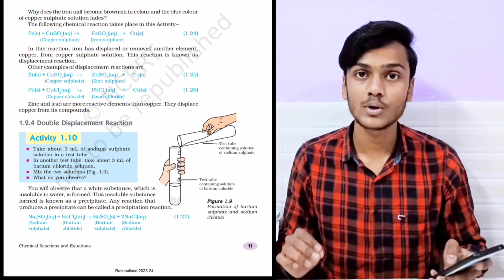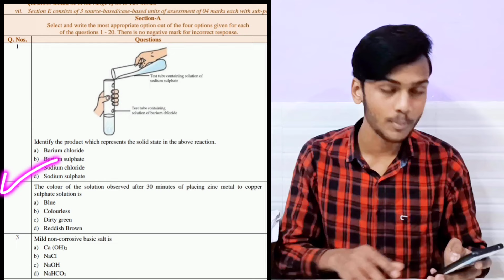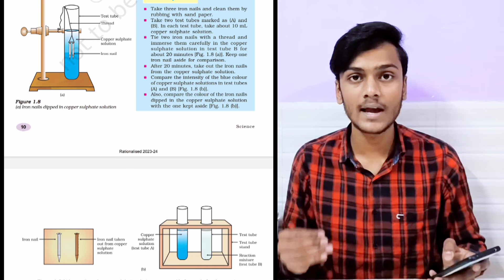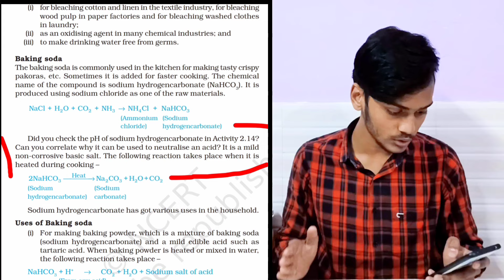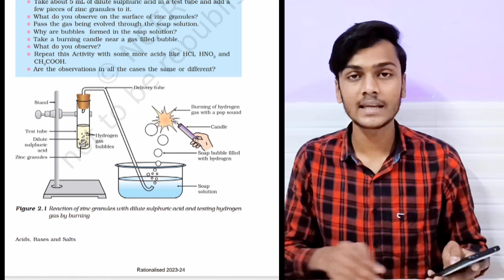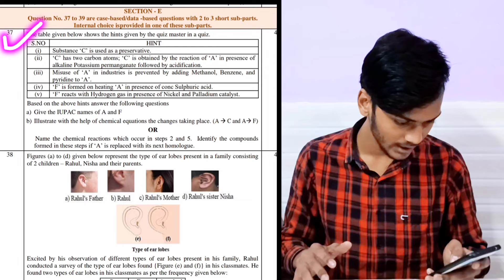CLASS 10 SCIENCE QUESTION PAPER ‼️Most Important Questions | cbse board exams 2024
CLASS 10 SCIENCE QUESTION PAPER 2024 | most important questions | violet study

{{ 🌎 Social Science  🇮🇳 }}
RISE OF NATIONALISM IN EUROPE NOTES :-
Share these Notes 🤝

DISCUSS ABOUT :-
class 10 science strategy shobhit nirwan | gaurav suthar | exphub
cbse board exams 2024 | vedantu
class 10 science preboard question paper